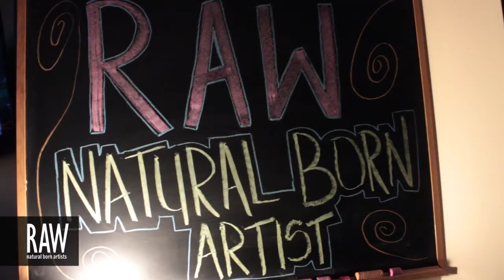TEKNIQLINGZ at RAW:Honolulu Discovery 02/16/2013